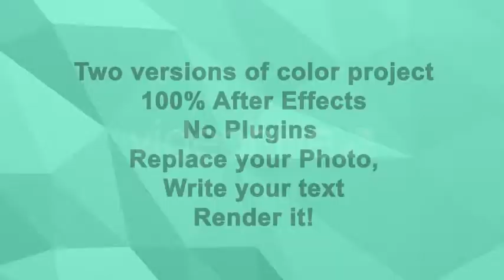Jungle Journey After Effects template